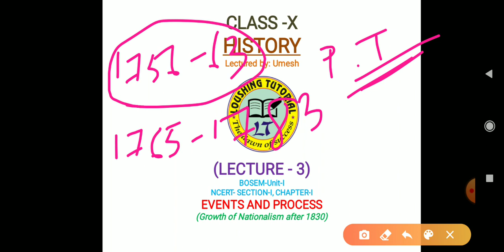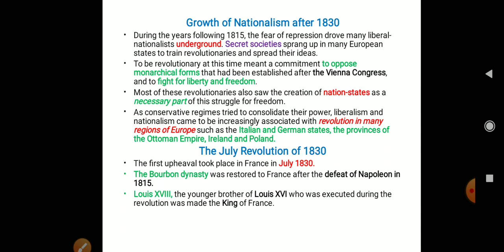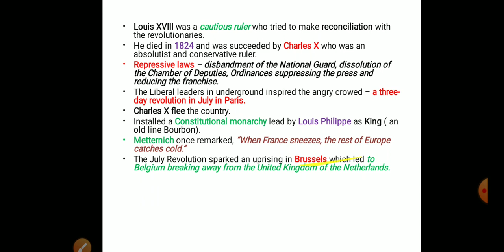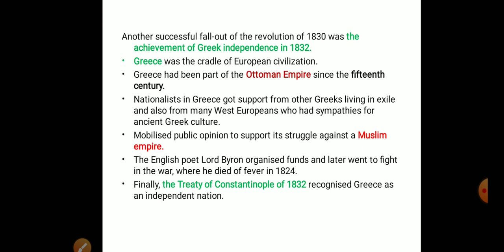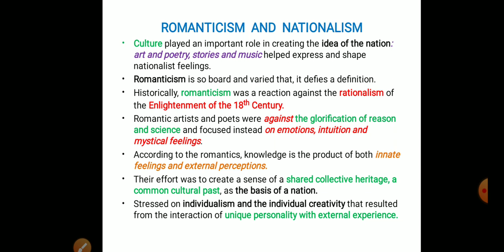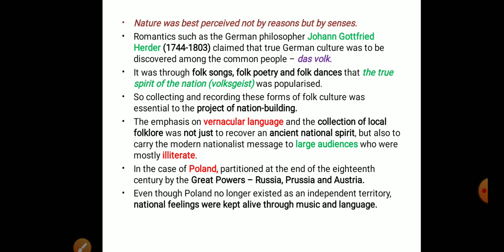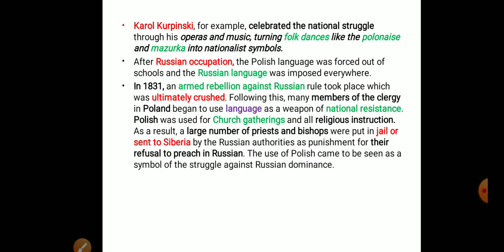Class-X, HISTORY,L-3, Romanticism and Nationalism, Growth of Nationalism after 1830, BOSEM & NCERT